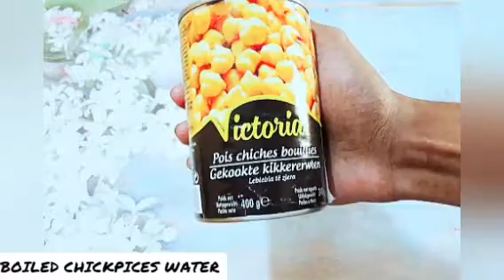পানি দিয়ে কেকের ক্রিম। Make whipped cream from water. Aqafaba cream.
বেকিং এর যেকোন জিনিস এই পেইজ থেকে নিতে পারেন। ♥ আমি নিজেও অনেক দিন যাবত এখান থেকেই বেকিং এর সব কিছু নিয়ে থাকি ♥